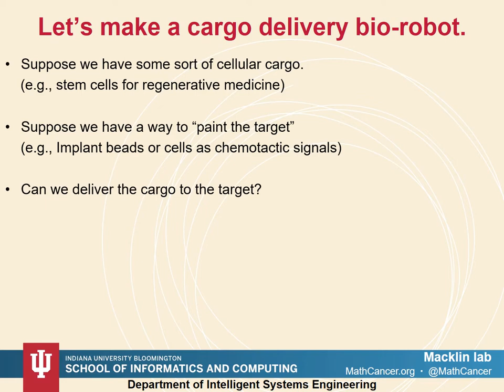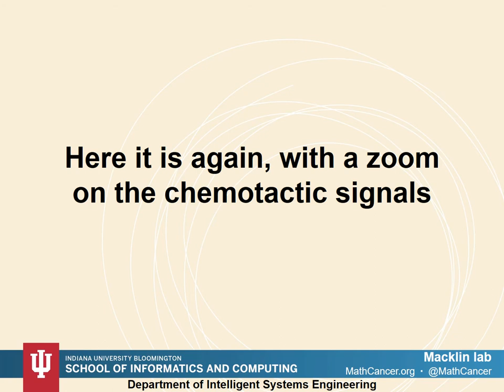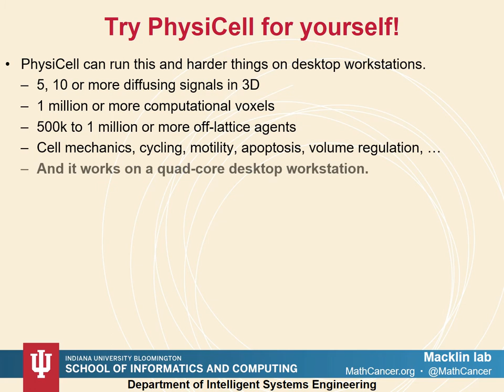PhysiCell Demo: Bio-robots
This is Video S5 in Ghaffarizadeh et al. (2018).

Paper: Ghaffarizadeh et al. (2018).

Using PhysiCell to test design rules for bio-robots.

Here, we construct three cell types as a bio-robotic cargo delivery system.

1) "Director" cells secrete a chemoattractant to attract worker cells when they have cargo

2) "Cargo" cells secrete a different chemoattractant to attract worker cells when they don't have cargo. They turn off the chemoattractant once they are found.

3) "Worker" cells chemotax towards cargo cells, test for presence of a receptor, and dock if it's present. They haul cargo (chemotactically) towards the "director" cells and release the cargo if the chemoattractant exceeds a threshold level.

This simulation took a few hours to design, and ran in about 12 minutes on a desktop workstation, with data saved once per simulated minute. (2,880 save times) Simulations without file I/O are significantly faster.

Legend:
Green cells: “Director” cells
Blue cells: “Cargo” cells
Red cells: “worker” cells

This work is based on PhysiCell, an open source 3-D modeling package for multicellular biology

Method:
Demonstration of PhysiCell, an agent-based, lattice-free model. Cell velocities determined by balance of adhesive, repulsive, and motile forces. Each cell has a phenotypic state governed by stochastic processes derived from nonhomogeneous Poisson processes.